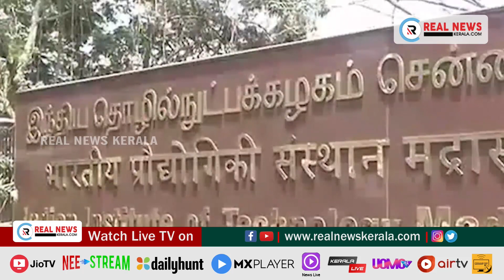മദ്രാസ് ഐ.ഐ.ടിയ്ക്കുള്ളിൽ മൃതദേഹം കത്തിക്കരിഞ്ഞ നിലയിൽ കണ്ടെത്തി